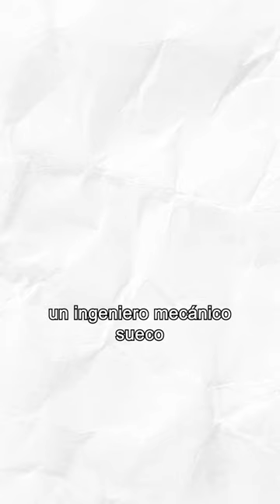Un invento revolucionario | Doctor Negrete